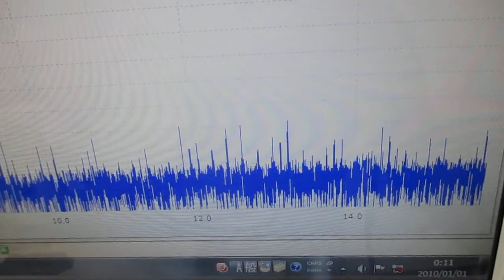オーダーメード対応超音波発振制御プローブの製造技術（特性テスト）